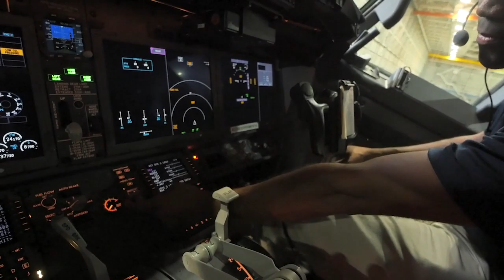Boeing Test Pilot Richard Johnson Put in the Time to Achieve His Goals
Production pilot Richard Johnson's job blends engineering with flying airliners. Learn more about what his job entails and how he got into his career field.